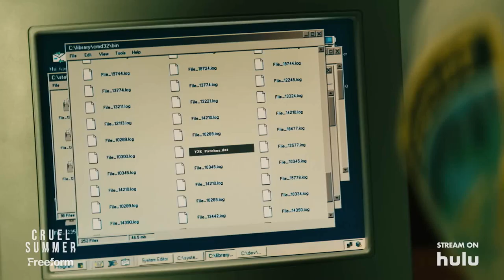Cruel Summer Temporada 2 Trailer SUBTITULADO [HD]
Únete al canal para recibir notificaciones de los próximos vídeos. SINOPSIS:-Todos los secretos tienen dos caras. Cruel Summer temporada 2 se estrena el 5 de junio